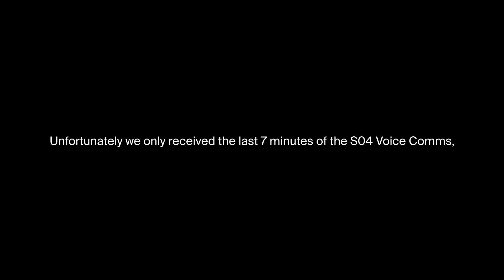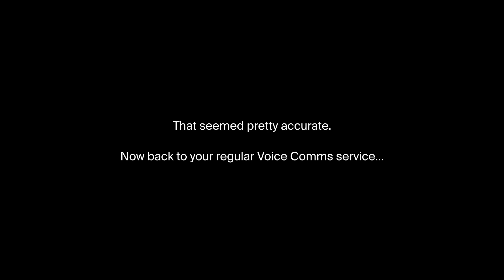Who let the DOGS out?! | 2021 LEC Summer Voice Comms Week 4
Woof...woof...woof...woof!